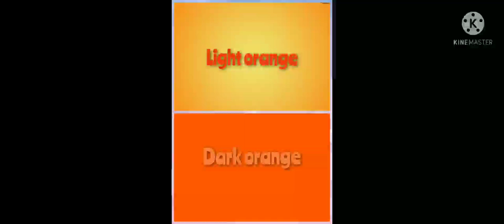light orange vs dark orange 🧡🧡gown👗/heels👠/ nails💅/lips👄/ eyeshadow/purse👜...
Topic:light Orange vs dark orange gown👗_heels 👠 _nails 💅_ lips 👄_eyeshadow_purse .

Channel name: Ms crafty rainbow

song: cute si smile.